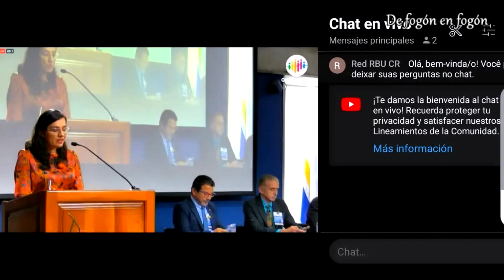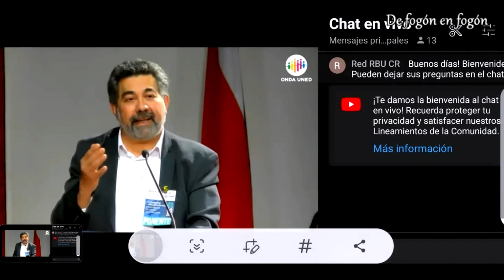Prof. Nelson Villarreal Durán: 1 Congreso Latinoamericano de Renta Básica Universal e Incondicional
Alocución del Prof. Nelson Villarreal Durán en el Primer Congreso Latinoamericano de Renta Básica Universal e Incondicional.
Diversas voces con énfasis de dimensiones que potencializan la dignidad económica básica para la sobrevivencia.